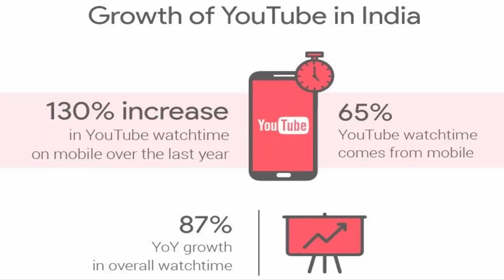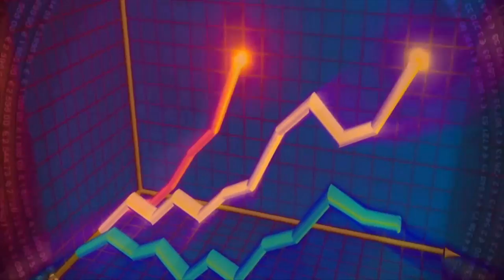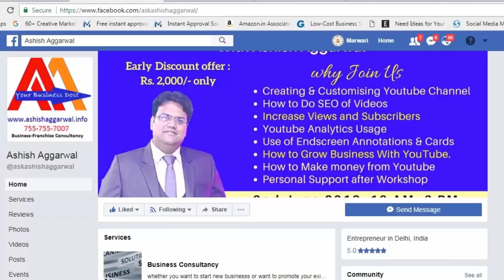1 Day YouTube Training Workshop in Delhi | Ashish Aggarwal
If you want to learn about YouTube Marketing then must attend the one day workshop of Ashish Kumar Agarwal on 2nd June 2018 at Hotel Swiss International, East Patel Nagar, New Delhi 110008

You can Grow your Business on youtube and there are many ways to earn money with Youtube Marketing.

Confirm Your Presence at 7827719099

What You are Going to Learn in This one Day Youtube Video Marketing Seminar

How to create Videos
How to Edit Videos
Best Ways to do the SEO of Youtube
Promote Your youtube Videos Worldwide

just connected with us,